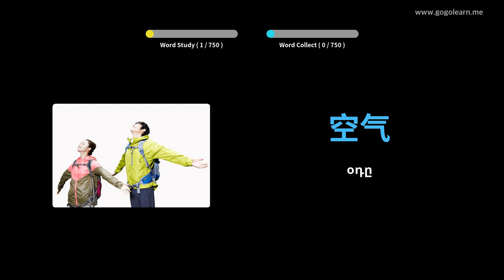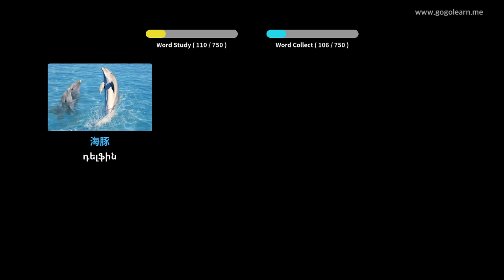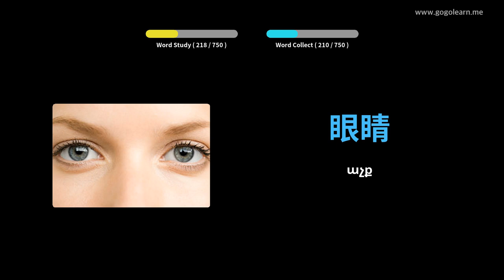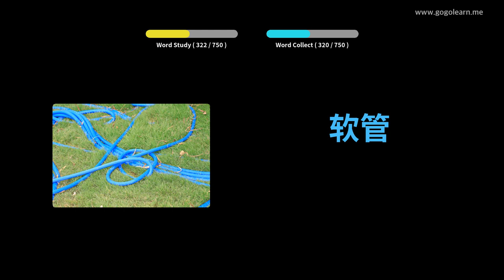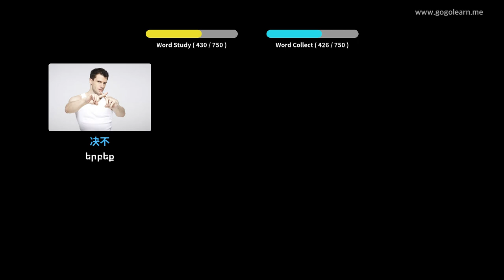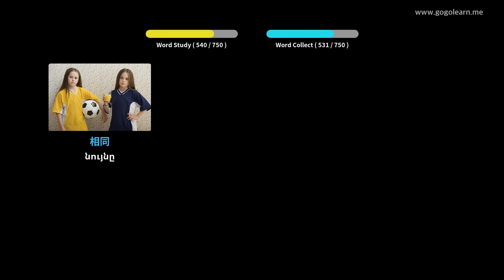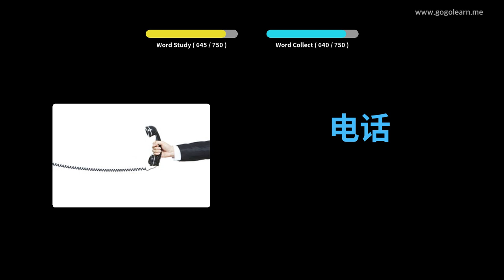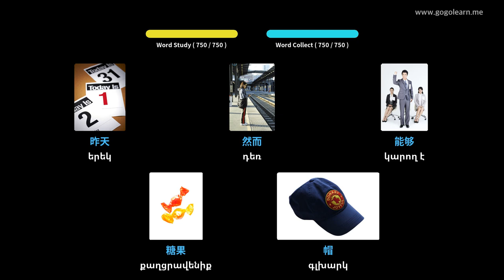Սովորեք Չինական նկարներով | Չինական բառապաշար երեխաներ | Golearn